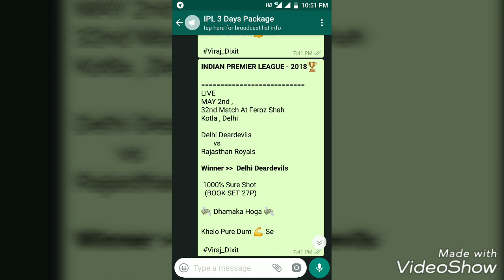VIVO IPL 2018 | Match No . 33 | KKR VS CSK | FULL FIX REPORT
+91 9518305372